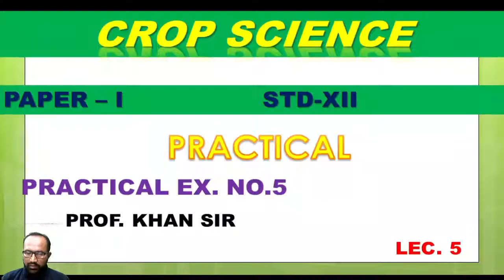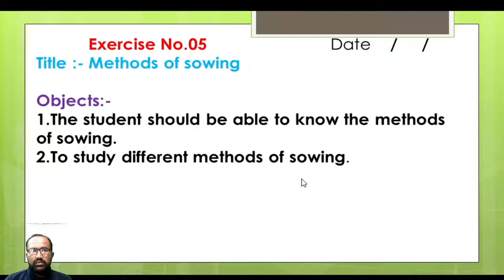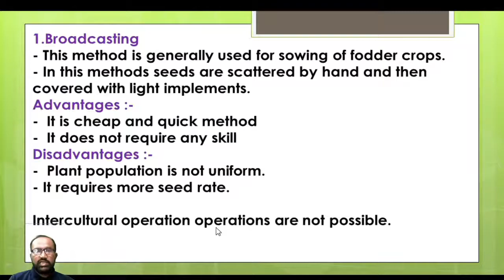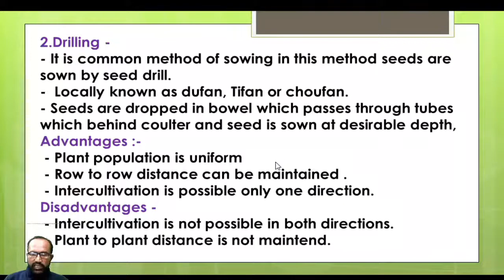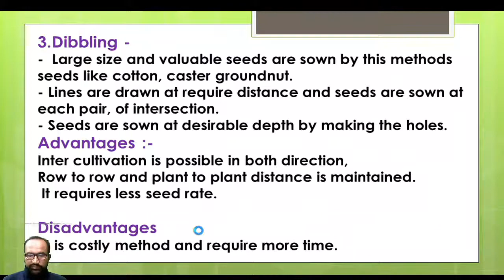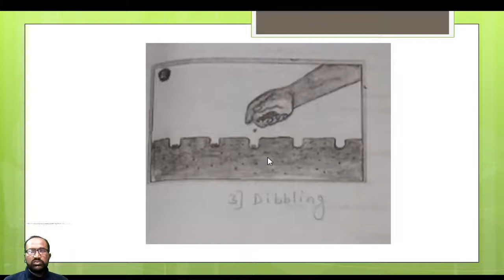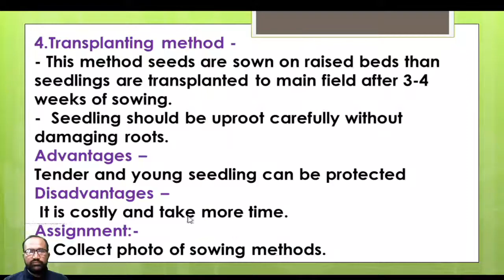CROP SCIENCE P - 1 | EXERCISE - 5 | PRACTICAL | CLASS 12TH | L - 05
HELLO,
HERE WE HAVE STARTED PRACTICAL OF CLASS 12TH STUDENTS FOR CROP SCIENCE.
THANKS.

                                 OR

Contact detail
S.M Khan sir